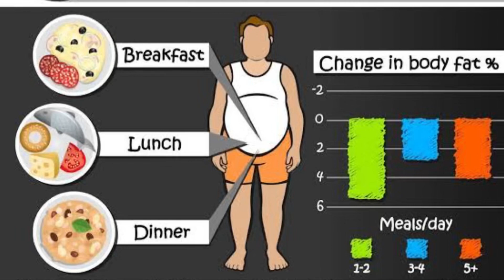Cracking the Code for WEIGHT LOSS: What Really Works And What Does'nt / 100% Effective Result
Hello Friends,
In today's video, I will share some weight loss hacks that will be very helpful. I will even share a motivation hack at the end of the video. Make sure to watch the video till the end as I am sharing highly effective information that will help you with weight loss.